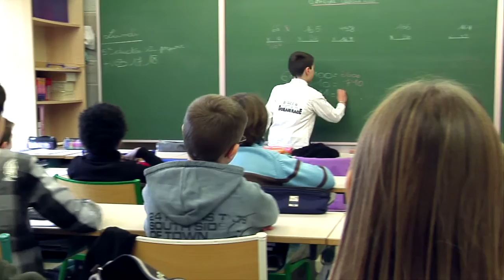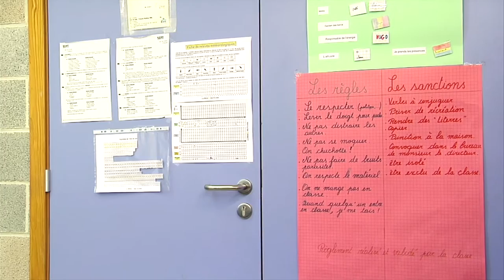MA CLASSE FAIT SA TELE 4 METEO - VILLERS GAMBON.mov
Deux enfants partir de la classe pour se rende à la station météo. Lorsqu'il arrive sur place, le thermomètre a disparu et la girouette est cassée